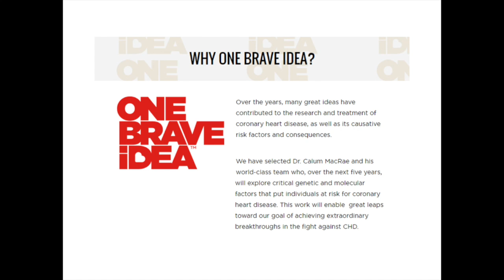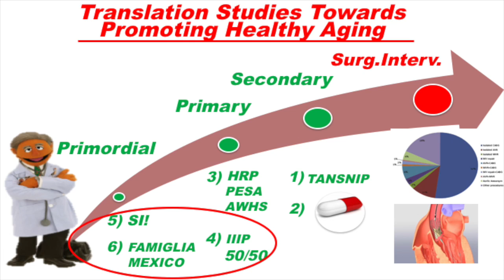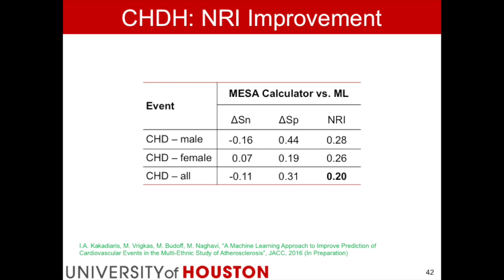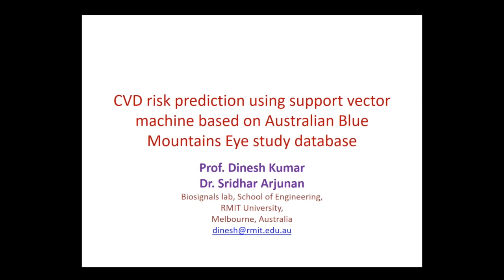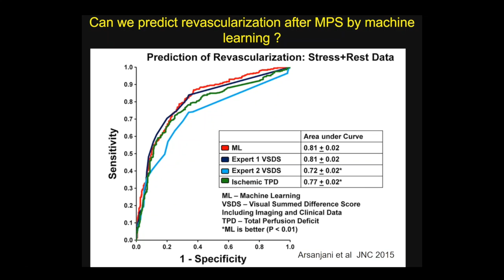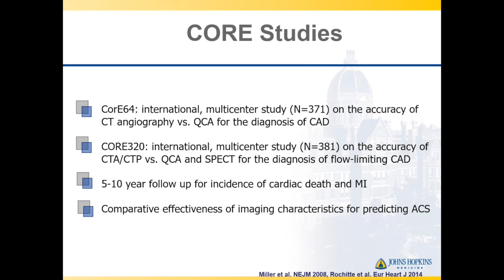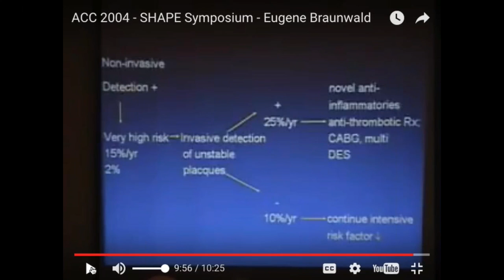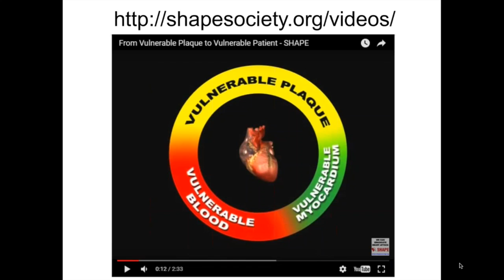AHA 2016 SHAPE Symposium: Machine Learning Vulnerable Patient Project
TABLE OF CONTENTS:

Dr. Naghavi Introduction: 00:00 - 13:00
Attendee Introductions: 13:30 - 16:20
Dr. Fuster's Presentation: 16:40 - 32:30
Dr. Kakadiaris' Presentation: 33:00 - 57:00
Prof. Dinesh Kumar & Dr. Sridhar Arjunan Presentation: 57:00 - 1:09:20
Dr. Piotr Slomka's Presentation: 1:09:20 - 1:32:20
Dr. Armin Zadeh's Presentation: 1:32:20 - 1:58:00

FURTHER DISCUSSIONS:

1:57:58 to 2:01:42:
Dr. Morteza Naghavi presents the vulnerable patient video that shows an individual's risk of a coronary event is defined by three components of plaque, blood, and myocardial vulnerability.
Dr. Jagat Narula completely agrees with the presentation and conclusions made by Dr Naghavi.

2:01:42 to 2:20:33:
Dr. Morteza Naghavi presents a rerun of Dr. Eugene Braunwald's presentation on coronary risk management at SHAPE's Vulnerable Patient symposium in 2004. Dr. Braunwald points to pre-emptive interventions such as bypass surgery and stents if an individual's 1yr risk exceeds 25%. and Dr. Jagat Narula discusses the points.

2:20:33 to 2:22:32:
Dr. Daniel Berman answers the billion dollar question "what would you do when you find the vulnerable patient?".

2:22:32 to 2:24:45:
Dr. Ahmed Tawakol discusses the billion dollar question (what would you do when you find the vulnerable patient?) and the challenge that Dr. Fuster outlined namely educating the patient to adhere to heart healthy life style.

2:24:46 to 2:25:58:
Dr. Zahi Fayad discusses his views on the billion dollar question (what would you do when you find the vulnerable patient?) and that new governmental policies at the societal level needs to be put in place.

2:25:58 to 2:27:30:
Dr. Morteza Naghavi poses a question to co-chair Dr. David Maron regarding patients on statins getting complacent and gaining weight, and possibly mislead about their risk.

2:27:30 to 2:32:20:
Dr. Amit Khera discusses the billion dollar question (what would you do when you find the vulnerable patient?) to and that once an asymptomatic CVD patient is told you are going to die in the next 12 months if you don't do anything about lowering your risk, it will likely trigger actions. Dr. David Maron adds his input.

2:32:20 to 2:33:52:
Dr. Morteza Naghavi discusses some of the answers given to the billion dollar question (what would you do when you find the vulnerable patient?) by cardiologist colleagues who were asked what would do you if you were the vulnerable patient?

2:33:52 to 2:45:08:
Dr. Michael Blaha discusses his views that current primary prevention policies have pushed the incidence of coronary events down. Dr. Morteza Naghavi discusses the decline is not rapid enough and with the slope eradication of heart attacks may take 100 years. Dr. Jagat Narula and Dr. Ahmed Tawakol weigh in specially regarding patient compliance to treatment. Dr. Morteza Naghavi draws the analogy between the future approach to vulnerable patient vs. current approach to cancer treatment once cancer or a tumor is detected. He further drew analogy between PSA and metastatic prostate cancer vs. the future vulnerable patient test and MI or STEMI as equivalent to metastatic prostate cancer.

2:45:08 to 2:54:51:
Dr. Harry de Koning discusses the vulnerable patient detection test and the billion dollar question. Dr. Wolfgang Koenig further discusses the topics and emphasizes on the existing strategies. Dr. Morteza Naghavi reiterates the need for a multipronged approach to prevention of coronary events. Dr. Jagat Narula

2:54:51 to 2:58:15:
Dr. Erling Falk weighs in on risk assessment of asymptomatic vulnerable patient and Dr. Morteza Naghavi discusses that machine learning and new high tech advances can help us detect the signature of vulnerability in asymptomatic individuals and we have a duty to make this happen

2:58:15 to 3:11:34:
Dr. Marcia Bittencourt discusses his views that there is still room to make progress with exiting primordial and primary prevention. He argues we need to do more for socio behavioral interventions. Dr. Morteza Naghavi counters that the socio behavioral intervention, and dieting and exercise that American Heart Association has taught over the past few decades is unlikely to make a drastic change towards the eradication of heart attacks, and that new strategies are needed both for detection of asymptomatic vulnerable patients and treatment of such cases. Dr. Michael Blaha argues that some important physiological information are missing in such vulnerable cases. Dr. Morteza Naghavi further discusses that vulnerable patients may have periodical signals that may last few months and referred to Dr. Attilio Maseri's presentation at SHAPE's 2004 Vulnerable Patient Symposium. Dr. Erling Falk has the last words and questioned if with this approach we would have to exam asymptomatic individuals every 6 months. The focus group brainstorming ends shortly after.